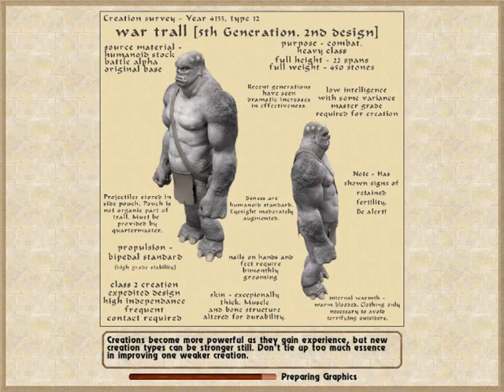Let's Play Geneforge Five 17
And now, it is time to venture further into the swamps to see what dwells there.
Mostly bandits from the look of it.
But that's good, as I got a quest to kill them!
Also: Another creature joins my party.Say hello everyone!